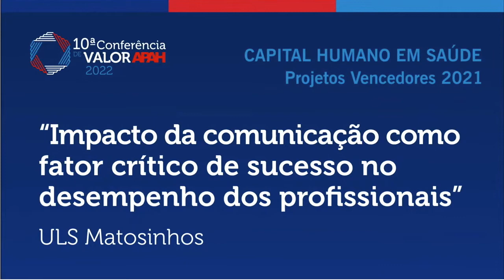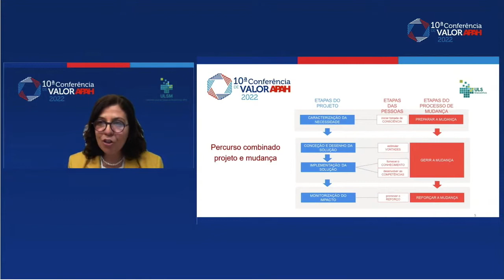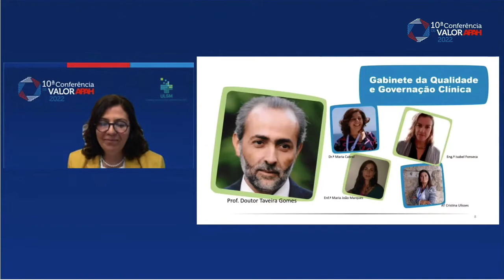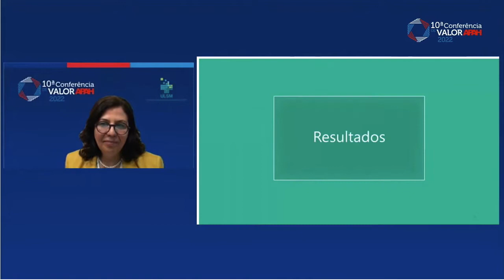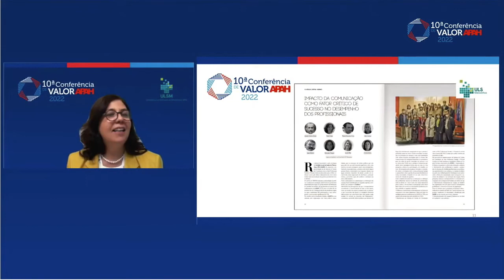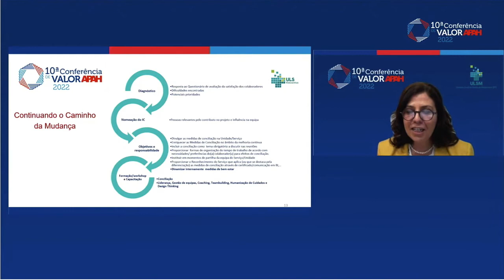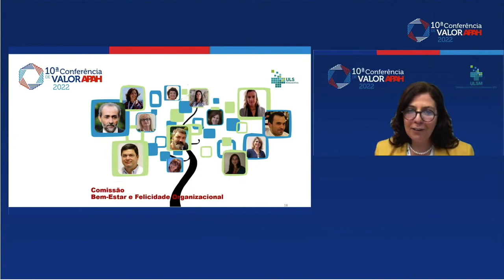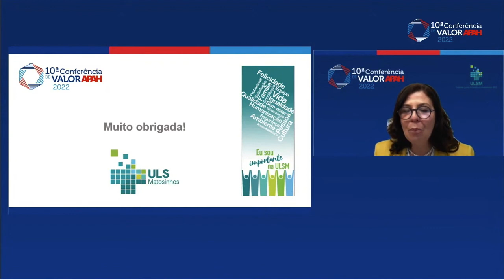conferencia valor apah | MariaCabral conciliacao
A Coordenadora do Gabinete da Qualidade e Governação Clínica, Maria Cabral, participou numa das Conferências Mais Valor da APAH onde mostrou em que fase está o projeto "Impacto da Comunicação como fator crítico de sucesso no desempenho dos profissionais", que o ano passado vencedor do prémio Capital Humano.